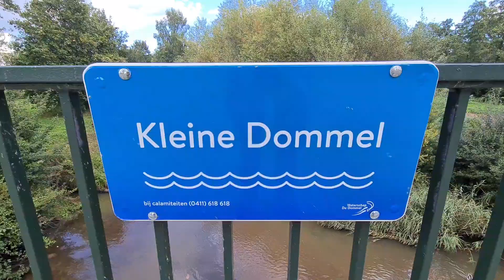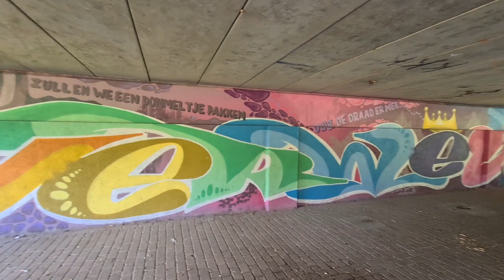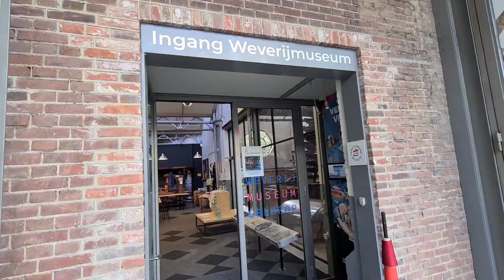Dal van de Kleine Dommel.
De kleine dommel loopt als een natuur parel door het hart van Geldrop. De wandeling bestaat uit 2 delen.  Dit is deel 1. We lopen vanaf de brug van de A67 waar de kleine dommel Geldrop binnen komt. Tot aan de duiker onder het Eindhovens kanaal waar de kleine dommel Geldrop verlaat.